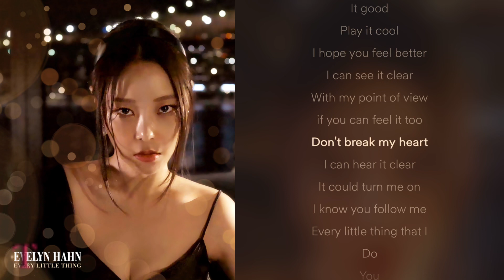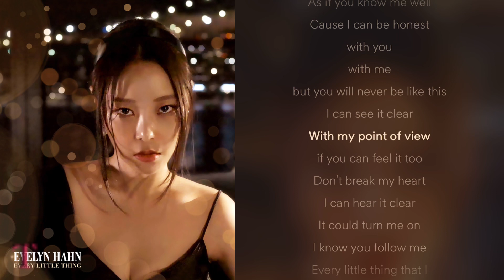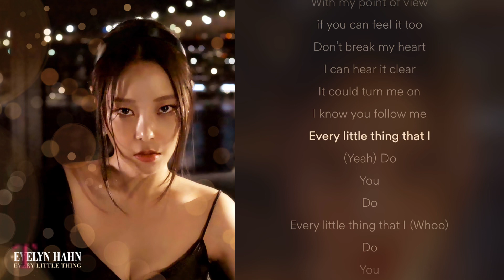Evelyn Hahn (에블린 한) - Every Little Thing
반짝이는 도시를 너무 사랑한다고 말하는 그녀는 그녀가 늘 도시로부터 받는 생동감, 설레임, 화려함, 반짝임 등을 곡 안에 모두 녹이려 노력했다고 한다.